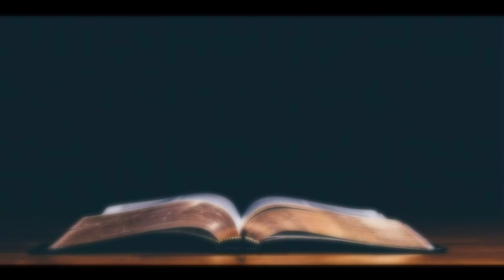1-12-2020 | ANSWERS OF BIBLE QUIZ #4 | BY SIS SARAH BENARJEE